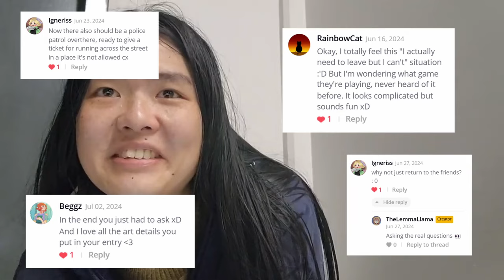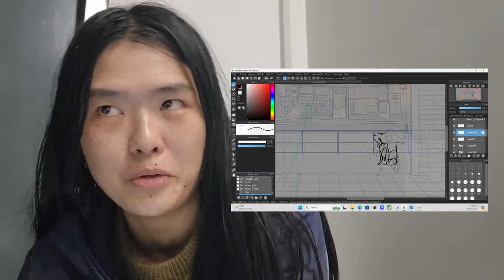Making an anime about being homeless by choice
You have my full permission to steal this video and do with it what you will. Liberate my vision from its original prison. Obsolescence is victory. I yearn to be surpassed. Don't credit me if it's more efficient or better aesthetics to not. Forget my name before letting it be dead weight.

keywords for searching?:
global comic awards, the last train, tapastic, tapas